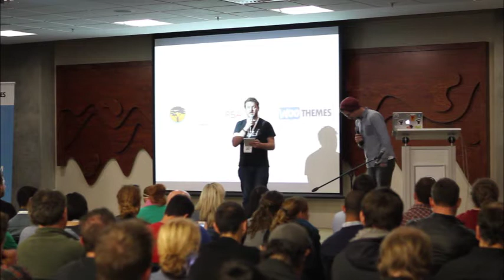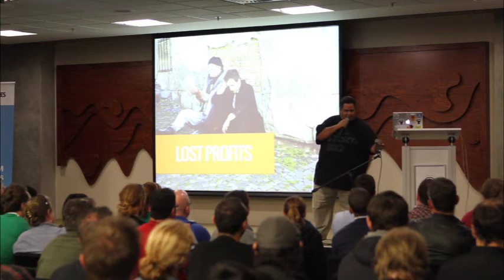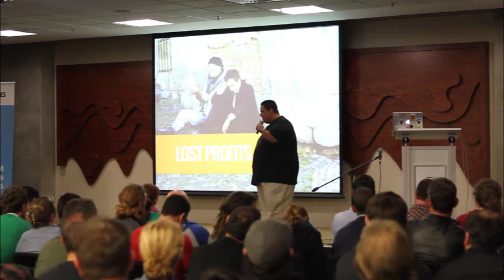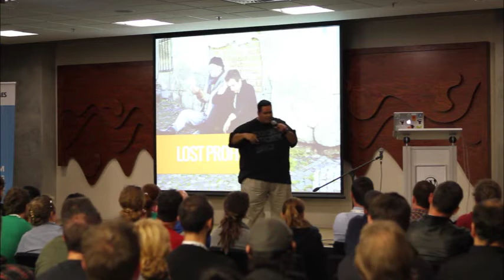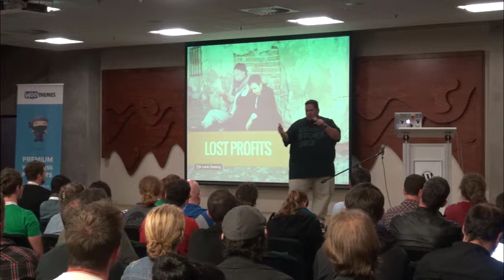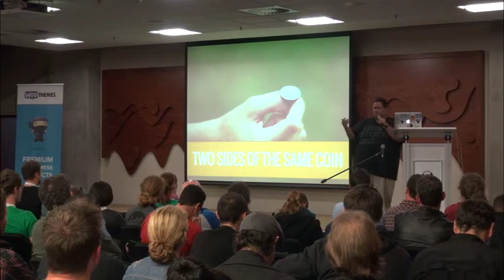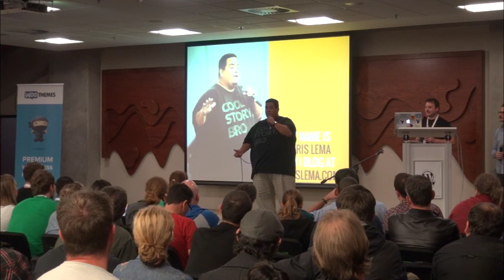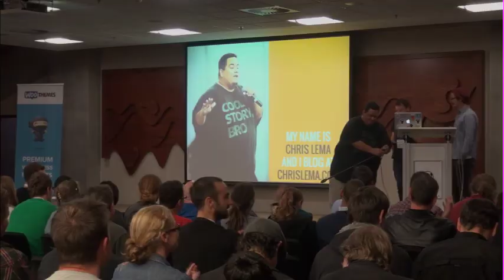Chris Lema - Protecting Against Lost Profits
Chris Lema's talk from WordCamp Cape Town 2013

We all start somewhere when it comes to running our own business. But if we're like everyone else, we discover we're either too professional or not professional enough. Either way, the result is the same: lost profits. Come hear how to protect against it.